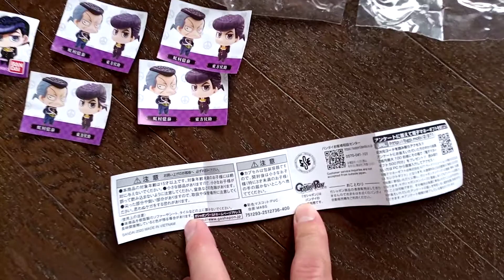JOJO'S BIZARRE ADVENTURE Part4 Diamond is Unbreakable Capsule figure collection 02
Kira yosikage
Jotaro Kujo
Rohan Kishibe
Koichi Hirose
Nijimura Okutai
Josuke Higashikata